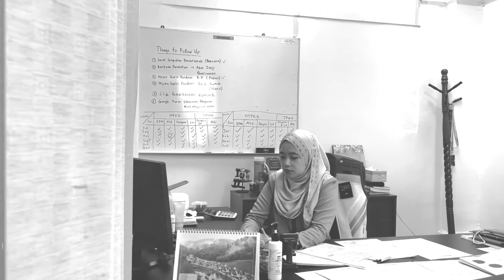Video Selamat Hari Raya Bahagian Pembangunan Daerah PDT DBD